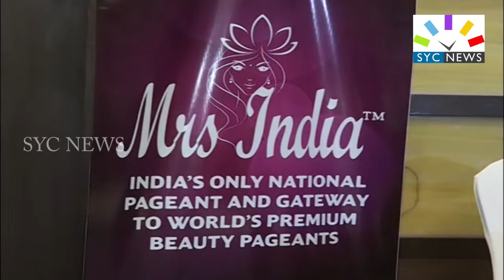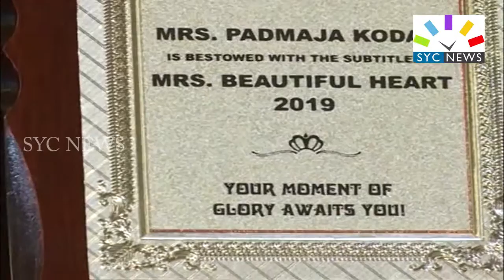Mrs ఇండియా సూపర్ క్లాసిక్ టైటిల్ గెలిచిన ఆంధ్ర మహిళ ? || Mrs INDIA TITLE WINNER || SYC NEWS